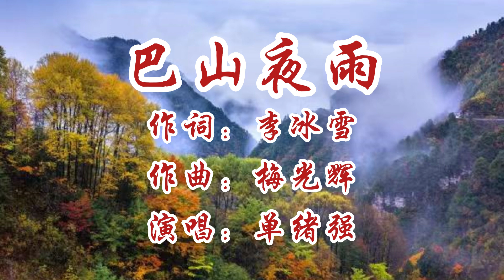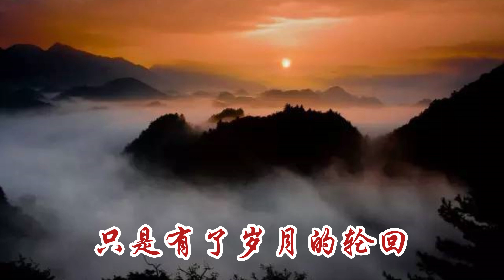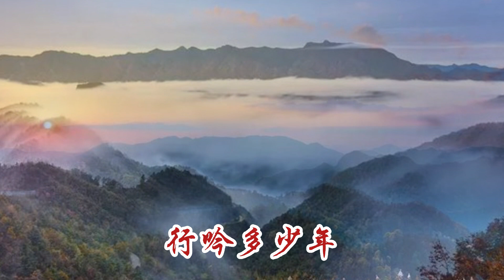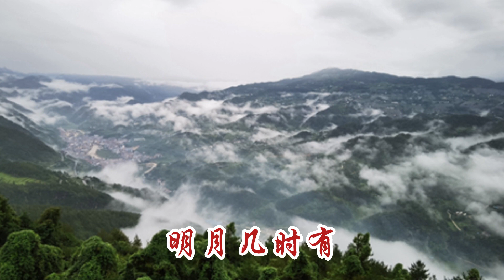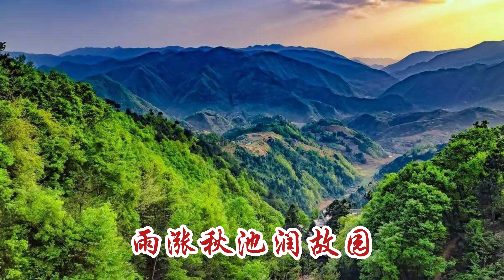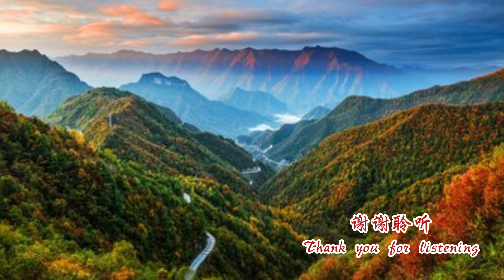巴山夜雨/单绪强